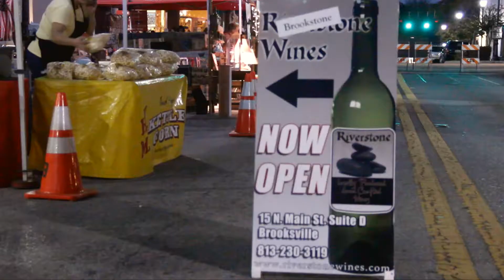Brooksville City Nights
Nature Coast.TV - Your source for Positive Local News, Events, and more!

Nature Coast TV is a Web-Based News Network focused on the Nature Coast of Florida Serving Citrus,Hernando,Pasco Counties.